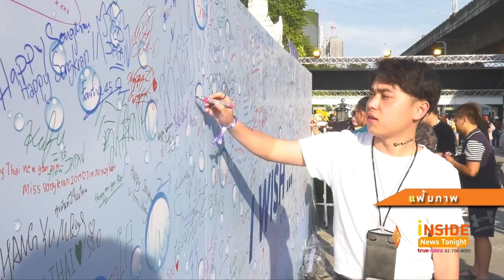วัยรุ่นเฮ! ปีนี้จะได้เล่นสงกรานต์แบบ New Nomal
ผู้จัดงานว่าอย่างไร? หลังไฟเขียวจัดงานสงกรานต์ได้
บรรยากาศการเล่นน้ำสงกรานต์ที่หลายคนคิดถึงอาจจะกลับมาให้คนไทยได้สนุกสนานอีกครั้ง แต่ในปี 2564 นี้ จะมาในรูปแบบใหม่ คือ สงกรานต์ แบบ New Normal       สถานการณ์ Covid-19 ทำให้หลายคนเซ็งไม่น้อย
งานนี้เหล่าคนดังในวงการบันเทิงที่เคยเป็นหัวหอกจัดงานสงกรานต์จะรู้สึกอย่างไรกันบ้าง ด้าน พี่เคลลี่ ธนะพัฒน์ ผู้ที่เคยจัดงานใหญ่อย่าง ATLANTIS
WATER FESTIVAL 2019  ก็ยืนยันปีนี้ยังไม่จัดงานแน่นอนครับ . .
ส่วนทางด้าน S2O Songkran Music Festivl ที่จัดใหญ่จัดเต็มทุกปีนั้น ณ ตอนนี้ ก็ยังไม่ได้มีคำตอบออกมาว่าจะจัดหรือไม่ แต่อย่างไรก็ตาม เมื่อการปลด
ล็อกทำให้ทุกคนเริ่มกับมาใช้ชีวิตปกติ แต่เราทุกคนก็ยังต้องมีวินัยกันต่อไปนะครับ